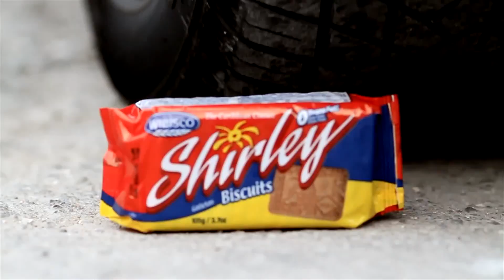I-Octane & Versatile - Enemy Yard/Nah Eat [OFFICIAL VIDEO] OCT 2011